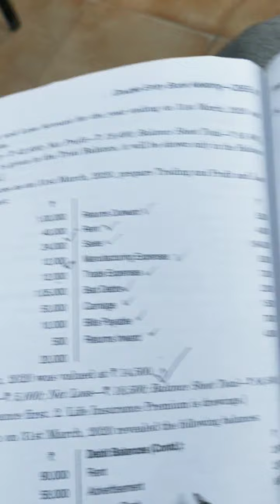Q 23 Final accounts without adjustment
Class 11 T.s Grewal